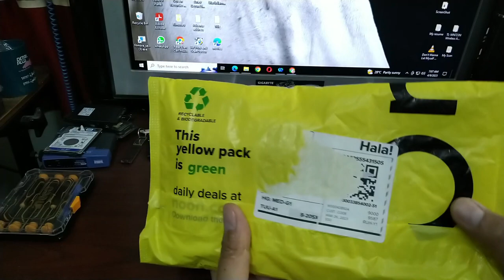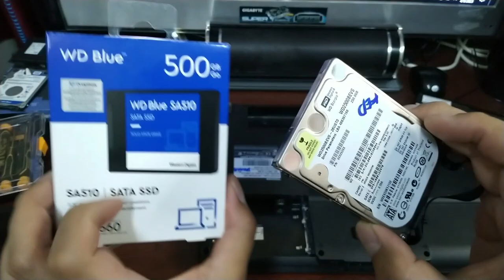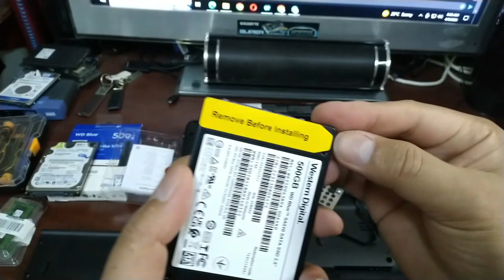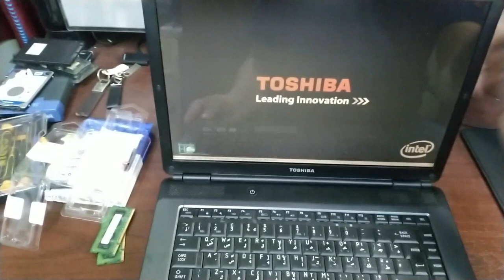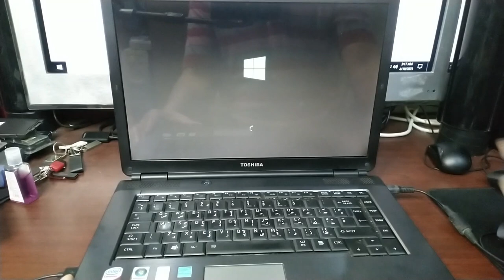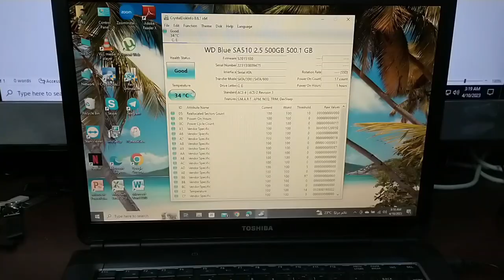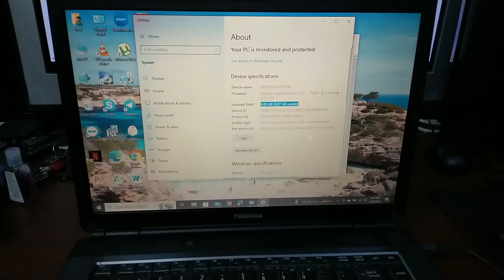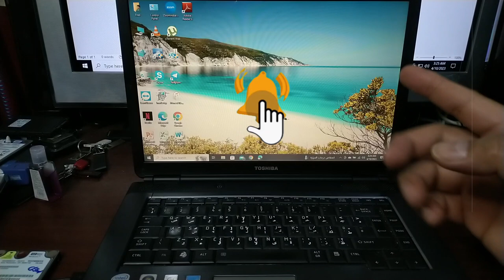Toshiba Satellite SSD & RAM Upgrading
How to replace RAM for Toshiba Satellite L300.
How to replace Hard Disk  for Toshiba Satellite L300.
How to upgrade RAM for Toshiba Satellite L300.
How to upgrade Hard Disk to SDD for Toshiba Satellite L300.